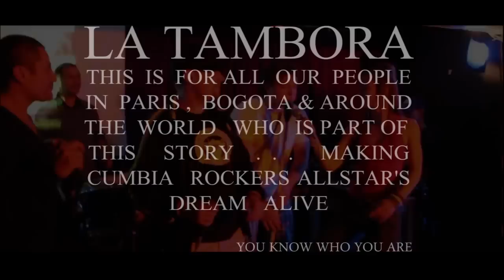Cumbia Rockers Allstars feat Bera & Cumbia Ya! "La Tambora" (Clip officiel)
La Tambora:
Bera: Vocals
Cumbia Ya!: Vocals, Brass
La Gaitana: Vocals
Macky Ruff: Vocals, compo, arangement
Mr Ricky: Vocals
Pambe: Percus
Panchis AKA DJ Criminal: Guitars, compo

Album: Dejate Guiar